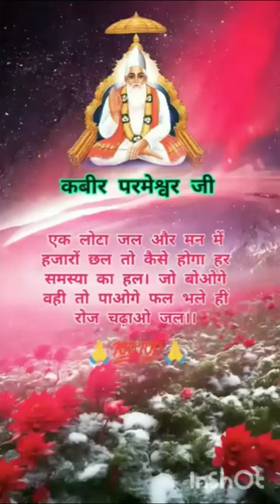ek lota jal aur mn me hajaro chal🙏🙏